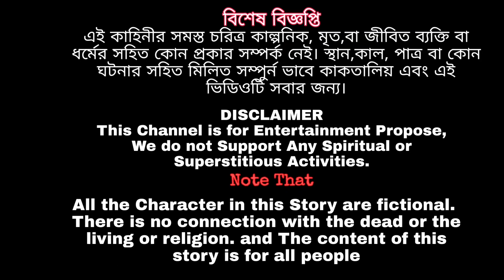CORONA VACCINE COMEDY VIDEO // Purulia Comedy Video 2021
𝐒𝐡𝐨𝐫𝐭 𝐅𝐢𝐥𝐦 -     করোনা ভেকসিন Comedy Video //  COVIDE VACCINE

𝐂𝐀𝐒𝐓
 Suman,Sujoy, Ajoy, Akhoy,Koushik, Chayan

𝐂𝐀𝐌𝐄𝐑𝐀 - SUJOY

𝐄𝐃𝐈𝐓 -   MAHATO SHORT FILM     BLOG

𝐏𝐑𝐎𝐃𝐔𝐂𝐄𝐑 𝐁𝐘 - SUMAN

𝐃𝐈𝐑𝐄𝐂𝐓𝐎𝐑 𝐁𝐘 - SUMAN

                 𝐈𝐍 𝐏𝐑𝐎𝐃𝐔𝐂𝐓𝐈𝐎𝐍
           𝐌𝐀𝐇𝐀𝐓𝐎 𝐒𝐇𝐎𝐑𝐓 𝐅𝐈𝐋𝐌

বিশেষ বিজ্ঞপ্তি
এই কাহিনীর সমস্ত চরিত্র কাল্পনিক, মৃত,বা জীবিত ব্যক্তি বা ধর্মের সহিত কোন প্রকার সম্পর্ক নেই। স্থান,কাল, পাত্র বা কোন ঘটনার সহিত মিলিত সম্পুর্ন ভাবে কাকতালিয় এবং এই ভিডিওটি সবার জন্য।
আমাদের এই শর্ট ফিল্ম টি  কাল্পনিক কাহিনি অবলম্বনে নির্মিত হয়েছে।এটি কোনো বাস্তব কাহিনীর সঙ্গে কোনো রূপ মিল নেই। যদি  মিল খায় তবে
        ᴍᴀʜᴀᴛᴏ sʜᴏʀᴛ ғɪʟᴍ  কোনোভাবে দায়ি নহে।

ধূমপান ও মদ্যপান স্বাস্থ্যের পক্ষে ক্ষতিকারক আমাদের চ্যানেল কোনভাবে ধূমপান ও মদ্যপান জাতীয় কে প্রশ্রয় দেয় না

𝐌𝐀𝐇𝐀𝐓𝐎 𝐒𝐇𝐎𝐑𝐓 𝐅𝐈𝐋𝐌 𝐁𝐋𝐎𝐆 Channel

করোনা ভাইরাসের  কবল থেকে কিভাবে বাঁচা যায় , সকলকে সাবধানে রাখার অনুরোধ নিয়েই আমাদের এই কর্মসূচি। বাড়িতে থাকুন সুস্থ থাকুন সোশ্যাল ডিসটেন্স বজায় রাখুন।
জরুরি প্রয়োজন ছাড়া বাইরে বের হবেন না।

ভিডিওটি ভালো লাগলে অবশ্যই লাইক কমেন্ট এবং বন্ধুদের মধ্যে শেয়ার করতে ভুলবেন না। ভিডিওটি দেখার জন্য আপনাদেরকে অসংখ্য ধন্যবাদ।